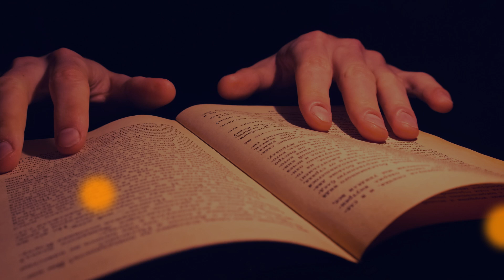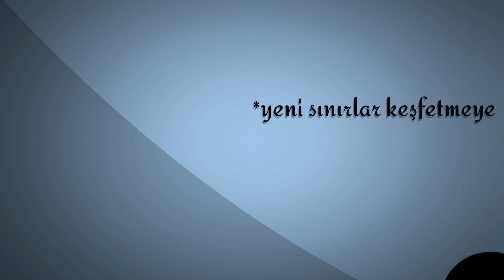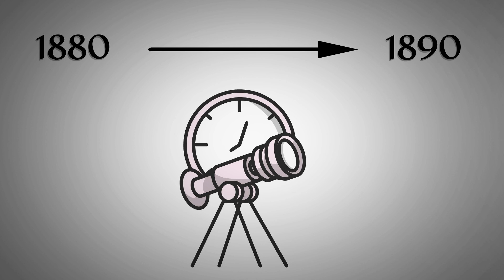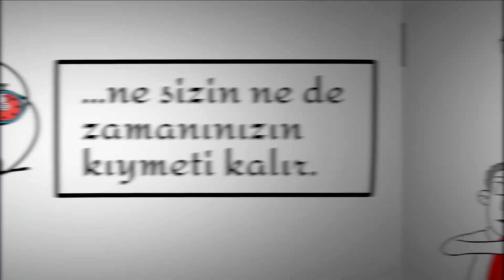7 Öğretisi ile Nikola Tesla: Hayatınızı Değiştirecek Dersler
Akıllı telefonlarımızı, evlerimizi ve hayatımızın birçok alanını aydınlatan, iletişimimizi mümkün kılan, hatta hayatımızı kurtaran teknolojilerin mucidi olarak bilinen Elektrik Dahi'si, bu videoda keşfedilmeyi bekliyor! Kendisiyle ilgili az bilinen gerçekleri, hayatının en önemli dönüm noktalarını ve keşiflerini öğreneceksiniz. Nikola Tesla'nın öğretilerinin ışığında, teknolojik gelişmelerin geleceği hakkında fikir sahibi olacak ve onun yenilikçi vizyonunun bugüne ne kadar uyarlandığını keşfedeceksiniz. Bu video, Elektrik Dahi'sinin mirasını anlamak ve hayatımızı nasıl etkilediğini keşfetmek için izlemeniz gereken bir kaynak.

7 Öğretisi ile Nikola Tesla: Hayatınızı Değiştirecek Dersler